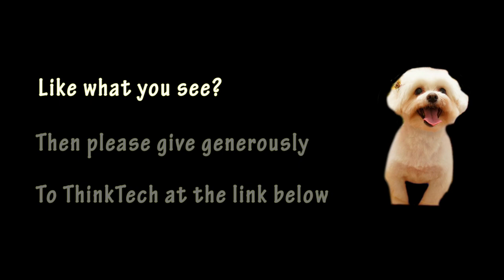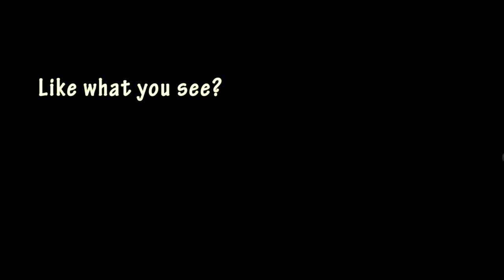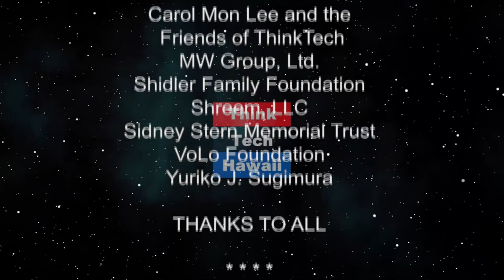Hokua General Manager Duane Komine (Beyond the Lines)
Beyond Condos.  We talk with Duane about him winning the National Award for Best Condo General Manager in the United States and why he is a successful leader.

The host for this episode is Rusty Komori.  The guest for this episode is Duane Komine.